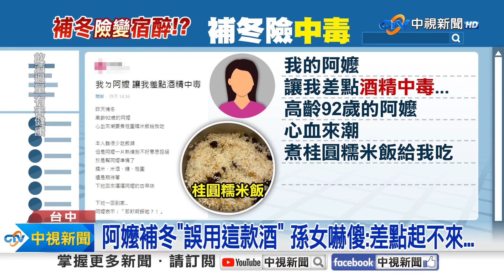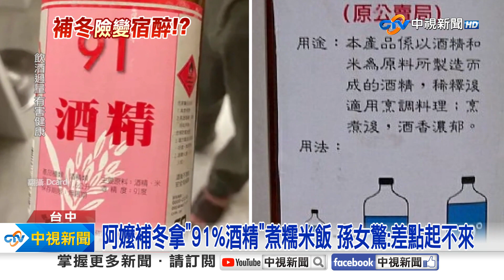阿嬤補冬"誤用這款酒" 孫女嚇傻:差點起不來...│中視新聞 20231110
入冬料理補身，米酒料理小心誤用！有網友PO文，高齡92歲的阿嬤為了幫孫女進補，用米酒煮了甜糯米，但酒味相當濃厚，仔細確認才發現，阿嬤竟然誤將台酒91%酒精當成米酒，孫女崩潰"差點酒精中毒"，原來這款酒精早已停產，雖然可以食用，但需要加水稀釋，假使過量還可能造成黏膜和食道灼傷。